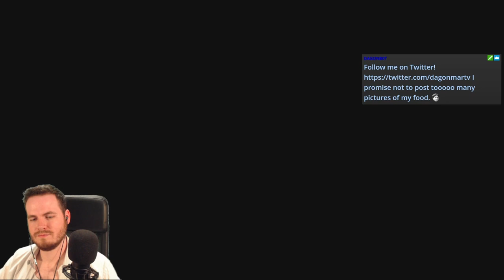Dragon Quest XI [Let's Play] #49 | English | A Father’s Fate | Dagonmar